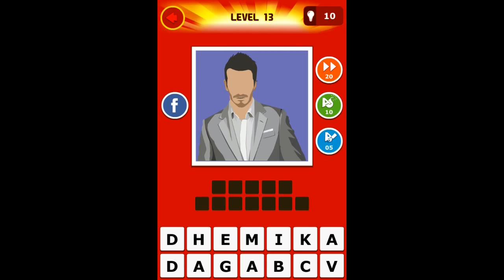Guess The Football Stars - Levels 11-20 Answers